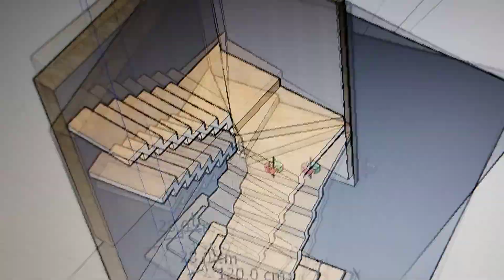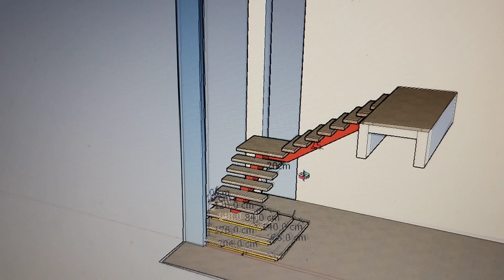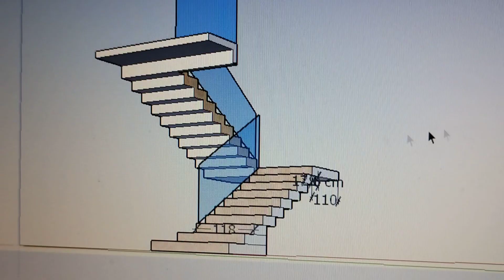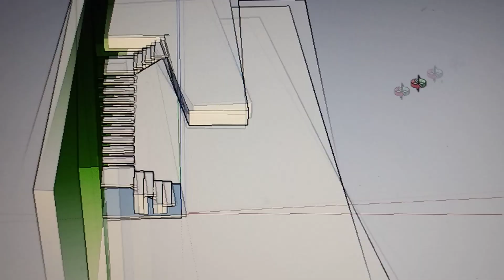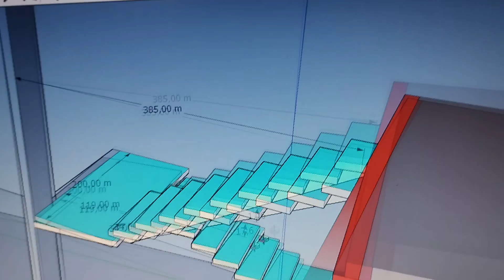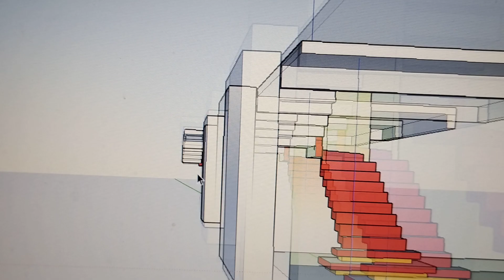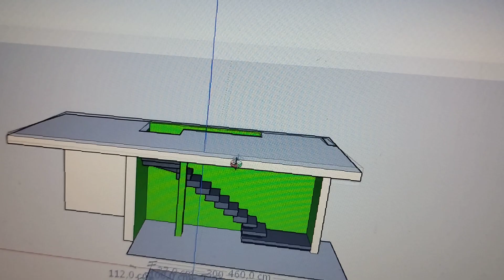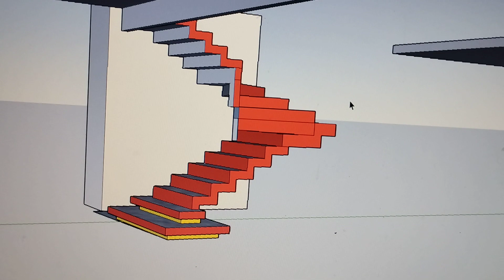vão ideal da escada?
Curso que acho interessante compartilhar com você ,eu faço o Fno conheço o fno;

Esse é um dos meus favoritos imagine gastar 15reais para trocar um gás e faturar mais de 200 reais com esse curso é possível e adaptável em qualquer região.

Curso Online de SketchUp